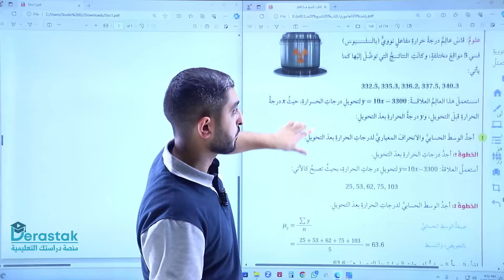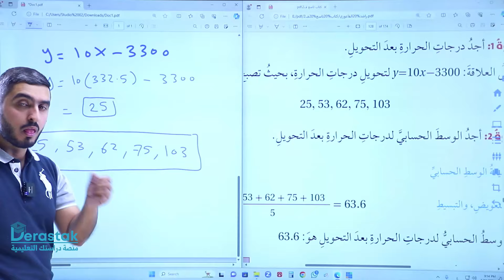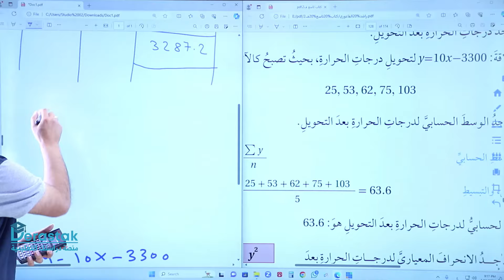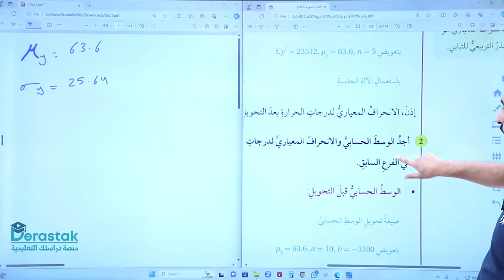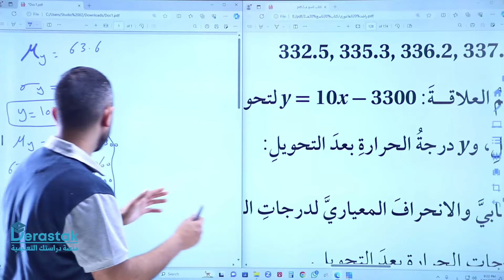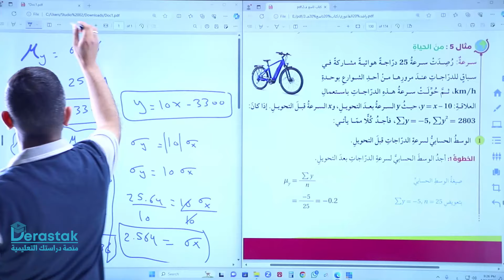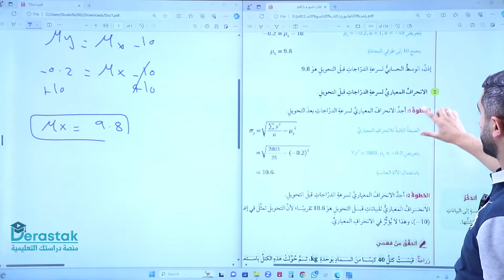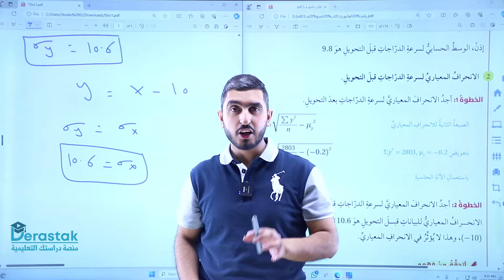مقاييس التشتت ج2 || الرياضيات || الصف التاسع || أ. راشد الفاعوري